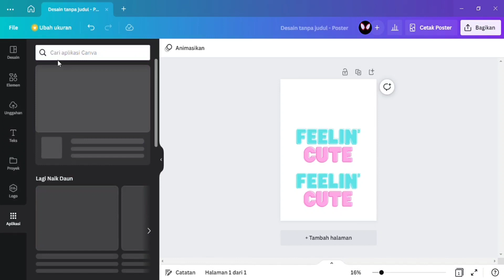Tutorial Canva Desktop - membuat Sticker berada diantara Text